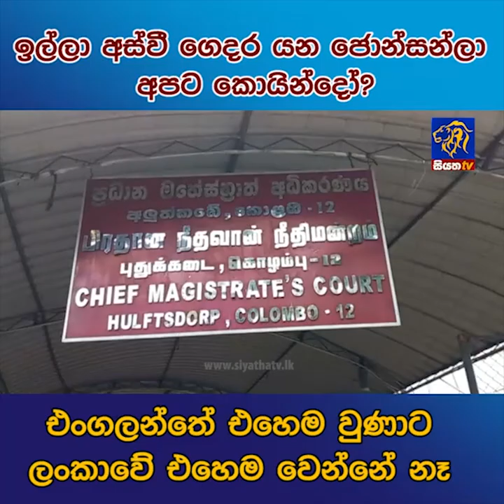ඉල්ලා අස්වී ගෙදර යන ජෝන්සන්ලා අපට කොයින්දෝ ? | Siyatha News